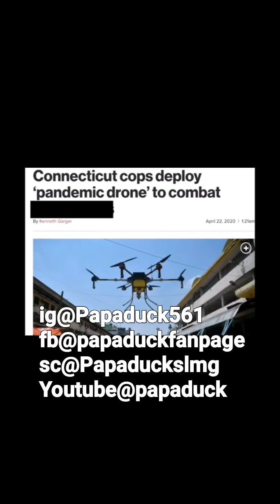Kiss Your Privacy Good Bye Cause Now They Have Police Drones 🛰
pretty soon were gonna have to purchase privacy. because they'll find a way to monetize that🤦🏾‍♀️..I don't think people understand what about to happen.

NutraBurst Multivitamin drink is much more than a regular daily supplement.Our multi-blend formula contains 72 minerals, 10 Vitamins, 22 Phytonutrients, 19 Amino Acids, 13 Whole Food Greens, and 12 Herbs. CBD TEA is an all-natural cleansing detox which helps with weight loss & weight management, a boost in energy and more. click this link and order your NOW. ⤵️⤵️⤵️
Wanna help and be apart of the movement...please donate. anything is greatly appreciated which helps out alot ⬇️⬇️⬇️